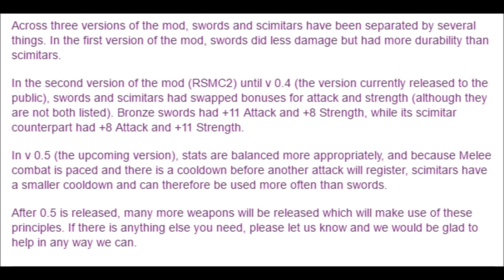RSMC Pack Part 10: The Path to the Bottom of the Ocean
The staircase is completed in more ways than one.

(Sorry for the late post, the video took a bit longer to upload than expected.)